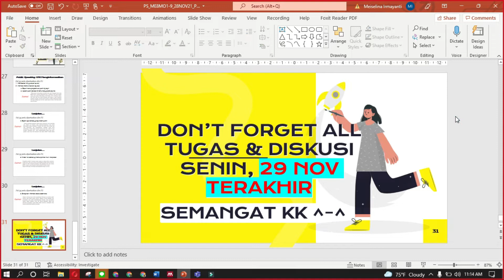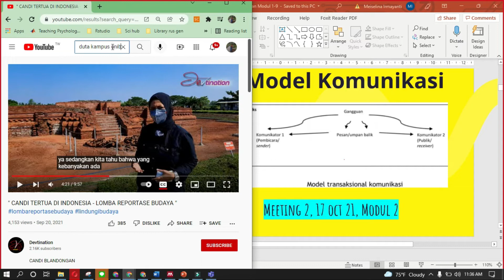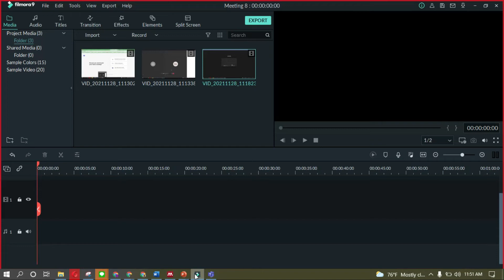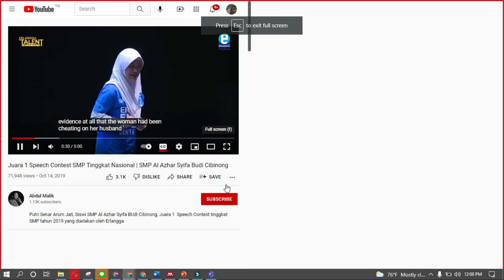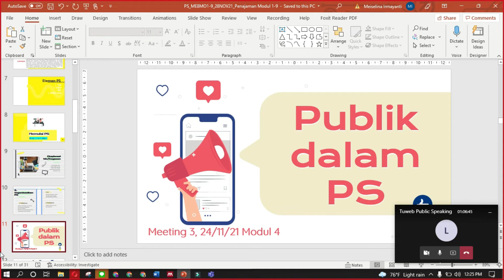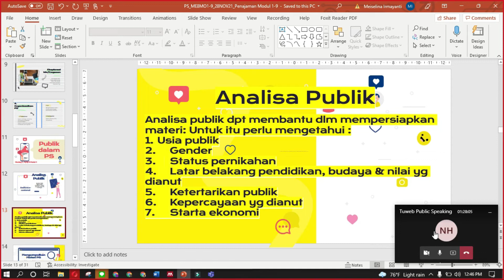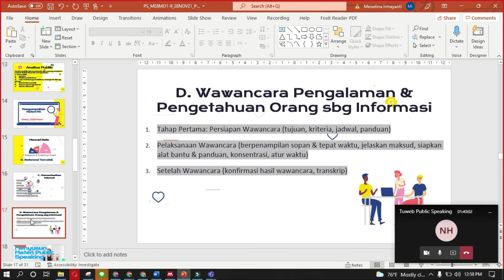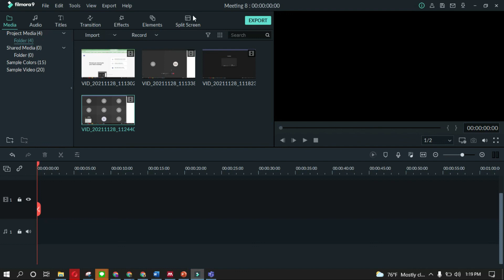PUBLIC SPEAKING: FUNDAMENTAL, KONSEP, & APLIKASI